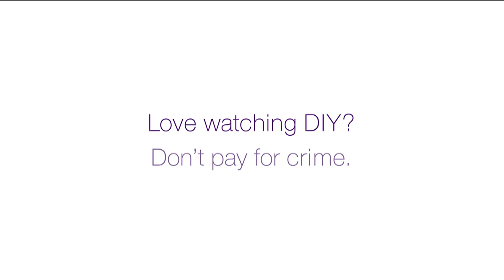Gillian English Demo Reel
Telus Commercial
Carmilla
Paranormal Witness